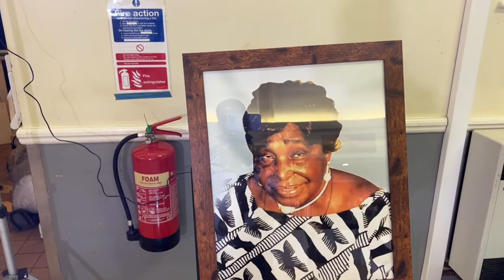OBAAPANIN HENRIETA BOAKYE-AMOFA’S THANKSGIVING LONDON -1